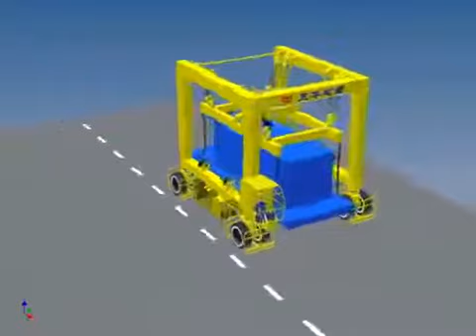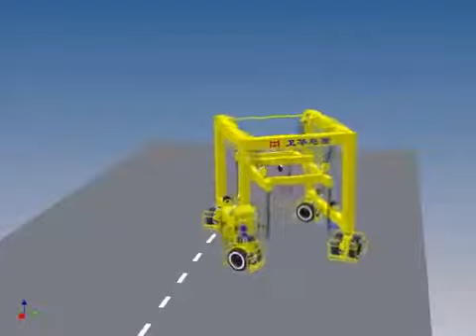WEIHUA --- Container straddle carrier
Container transporter gantry crane, also called straddle crane or straddle carrier,  is widely used in the container yard of the port. It is mainly used for transporting container from one yard to another yard.

Container Straddle Crane (Straddle Carrier) also mainly used in ship handing, large structure handing, loading and unloading. Adapt multiple lifting points combined spreader, it can satisfy all kinds of complicated operation condition required by customer. Straddle Crane can rotated 360 degree around the crane center flexible, all the hydraulic transmission mechanism and the lifting mechanism can realize stepless transmission, it can satisfy all the operating requirements in different conditions, the travelling mechanism adopts hydraulic circuit, has the advantage of high efficiency transmission and low failure rate. There is perfect safety instructions and overload protection device to ensure the safety of the operator and equipment. All the action of mechanisms are adopted can-bus control.